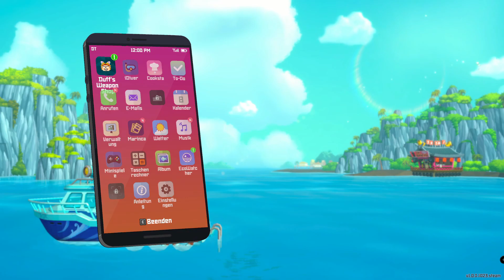Mike spielt ... Dave the Diver - Wolfsaal und Seevolkstadt 🍣 / #20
Dave the Diver – Abenteuer, Sushi, Fischfang und Tauchgänge am Great Blue Hole. Dieses Spiel vermischt Adventure mit Management-Elementen in hochwertiger Pixelart, dazu eine Prise Karibik-Feeling. Vielleicht genau das richtige Spiel für die Urlaubzeit? Kocht schon mal euren Reis vor, denn es geht auf eine spannenden Reise in diesem Lets Play (German).